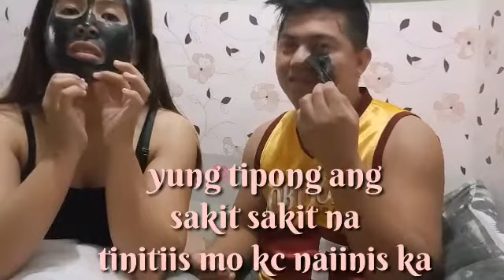Facemask w/ Chubby Bunny Challenge/may tinopak